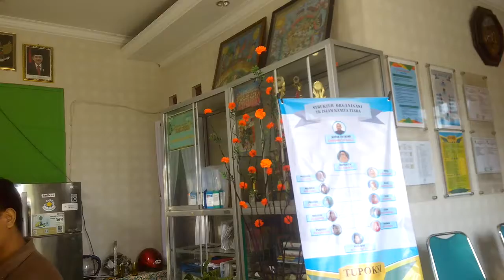Zia Astu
Bergeser di Purbayan ...bersamaMu